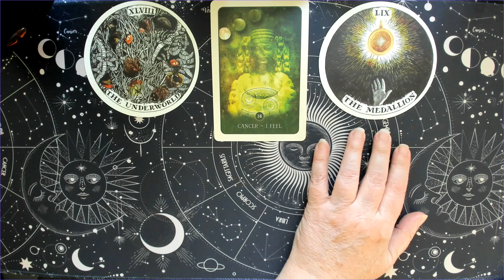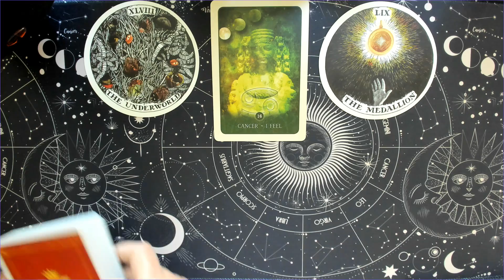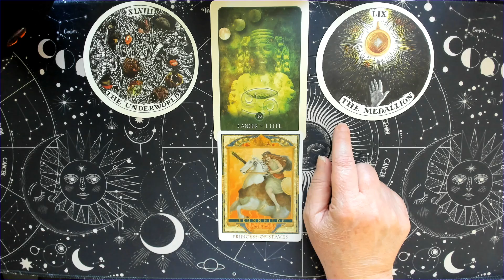Cancer Weekly Tarot Reading- June 20th-26th